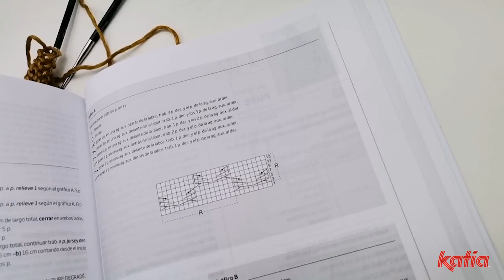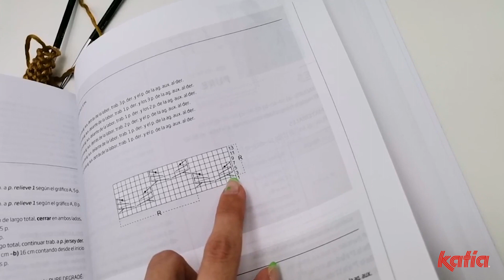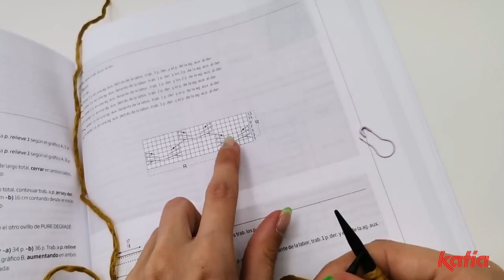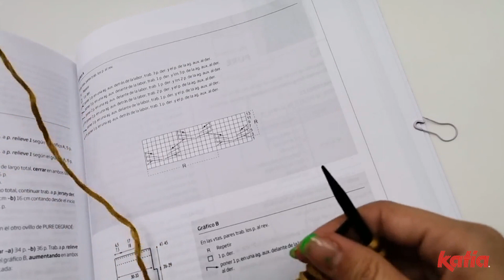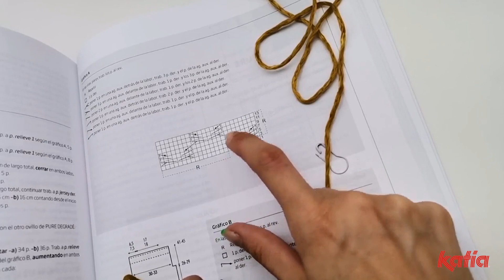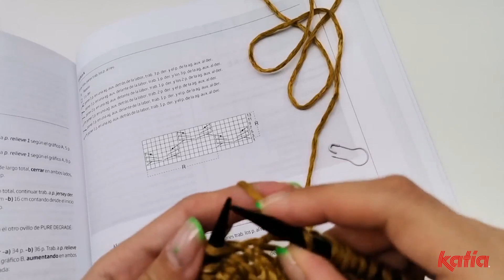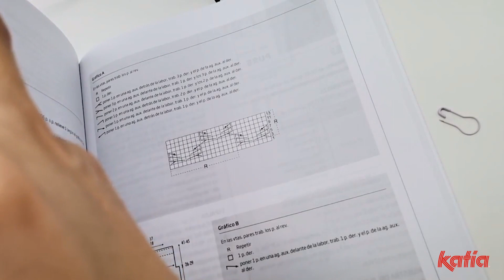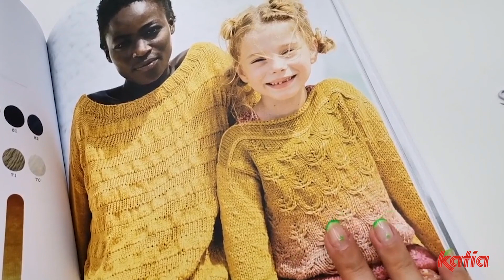💡 TIPS & TRICKS 💡 punto en relieve con Pure Degradé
Hoy, aprende a tejer el punto en relieve de este jersey con el que combinar colores de Pure Degradé y de Pure de Concept by Katia ✨

Si tienes un espíritu autodidacta, te recomendamos aprender con nuestros vídeos. Te enseñamos cómo hacer muchos de los puntos de media con agujas rectas y agujas circulares y, también los puntos de ganchillo necesarios para realizar estos patrones.

*Asegúrate de visitar nuestra web en el idioma en el que deseas realizar la descarga de un patrón. 🌐 Available in English, Español, Français, Deutsch, Italiano & Nederlands.

Aquí compartimos vídeos para que aprender a tejer o hacer ganchillo sea un proceso sencillo y divertido.
Haz clic en el icono de la campanita para recibir una notificación en los próximos videotutoriales y trucos.

❤️ Conecta gracias a Facebook e Instagram –a través de las cuentas de @katiayarns y @katiafabrics– con una comunidad muy activa que propone ideas creativas. Te invitamos a descubrir algunos de estos proyectos de punto, ganchillo, macramé y costura a través de los hashtags KatiaYarns y KatiaFabrics.